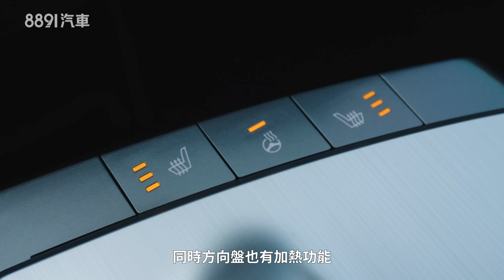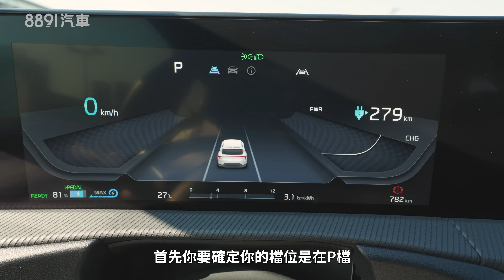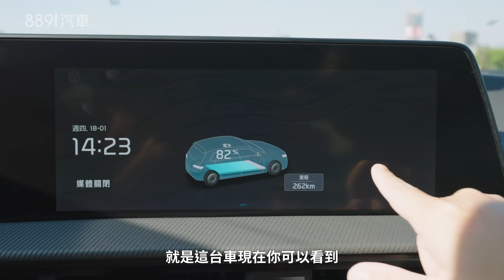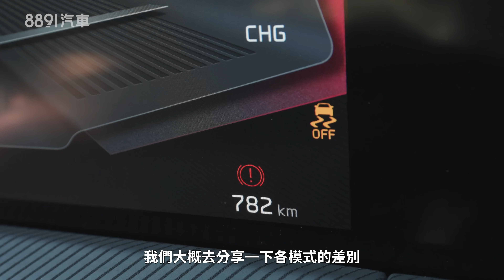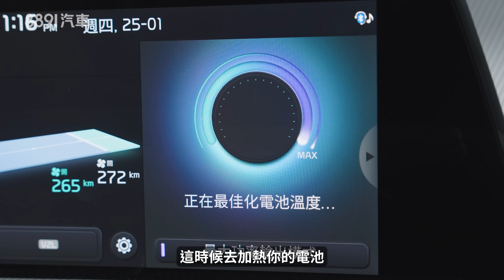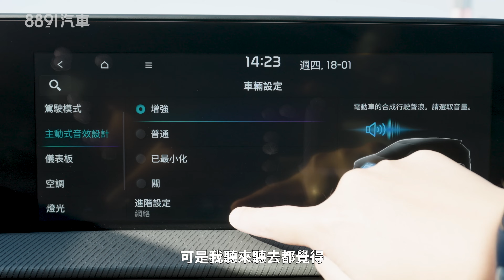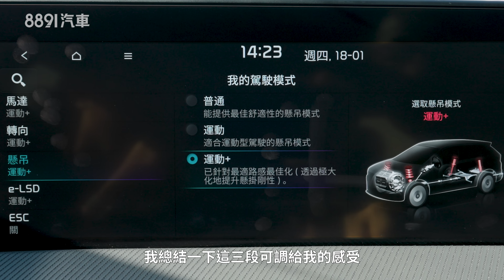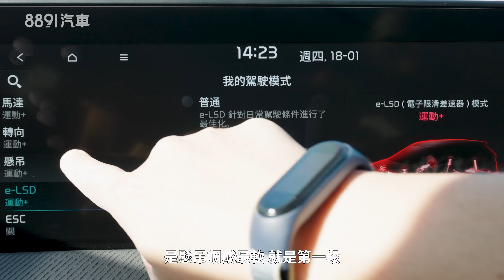高性能電動車該選KIA EV6 GT嗎？｜8891汽車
為什麼要買第296期
過去只要想到高性能電動車，相信大部分人首先想到的都是特斯拉，但隨著車款推陳出新，現在市場上的高性能電動車其實已經不少，而其中最能對特斯拉造成威脅的便是韓系陣營的電動車，今天我們就來看看KIA的EV6 GT到底跟Model Y Performance有什麼不同吧！

8891汽車從消費者角度出發，針對選車時可能影響決策的權衡重點，簡潔明瞭，實話實說，站在你的角度幫你選車 !